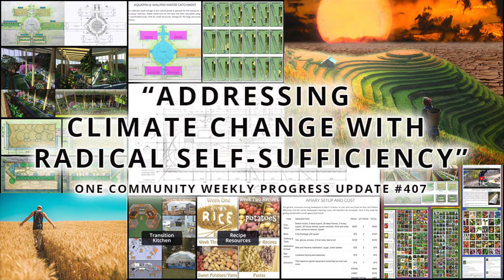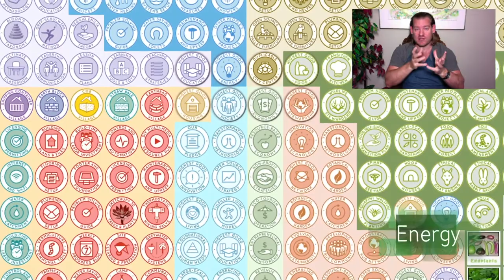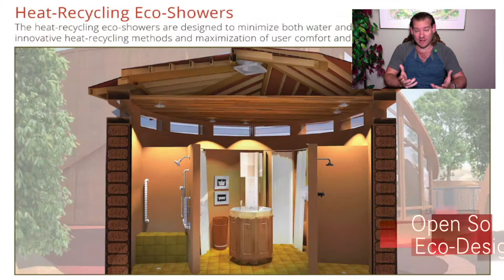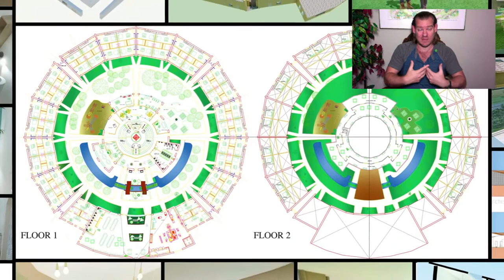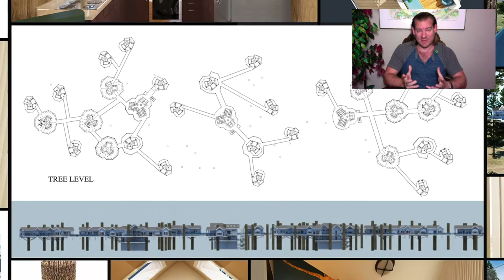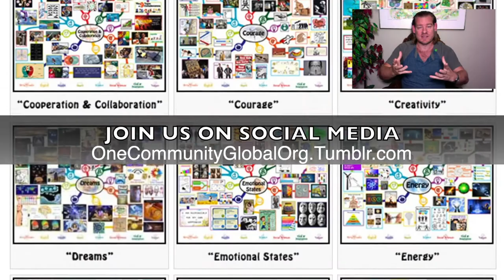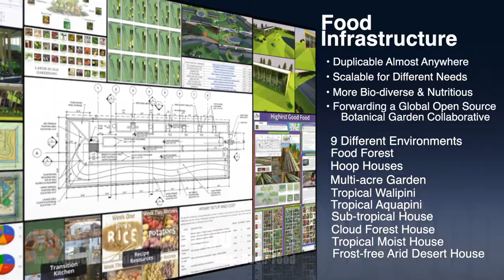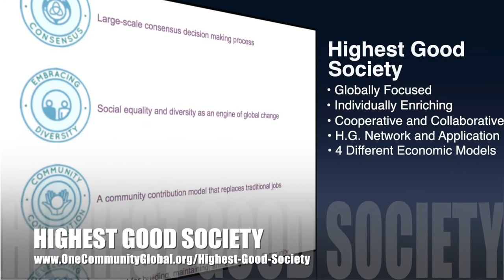One Community Weekly Progress Update #407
Addressing Climate Change With Radical Self-sufficiency | Global Collaboration | Open Source Cooperation | Sustainable Energy | Global Sustainability | World Change | Green New World | One Community | Weekly Progress Update #407 Specifics are

THIS WEEK'S TOPIC: Addressing Climate Change With Radical Self-sufficiency